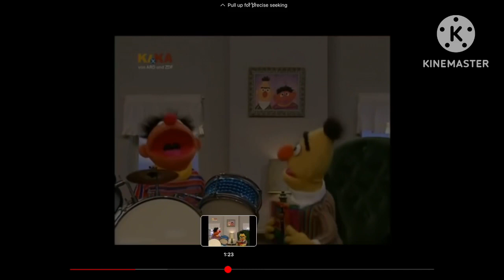Bert yells at Ramon and makes him cry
Bert: ERNIIIEEEEE!
Ramon: (Crying)
Anthony: Bert, I cannot believe you made Ramon cry!
Bert: But, Anthony, I didn’t mean——
Anthony: No Buts, Bert, You have made Ramon cry! Leave in a storm Now! I am calling Ernie on his cell!
Bert: NOOOOOOOOOOOOOOO!
Anthony: Hooray for Bert!